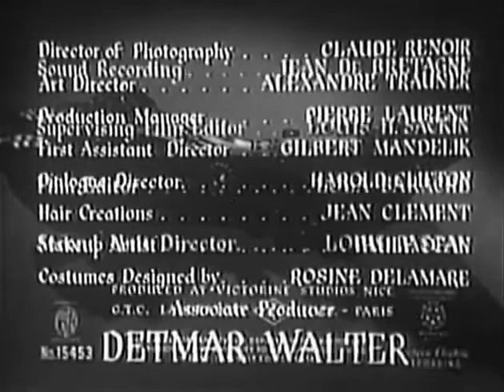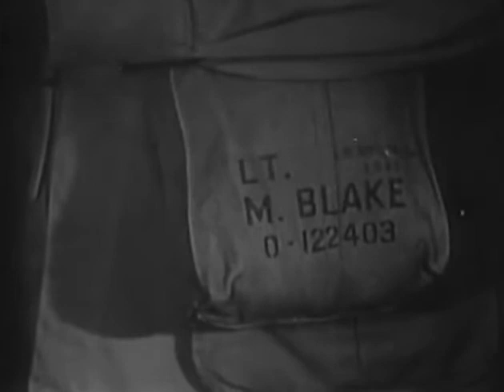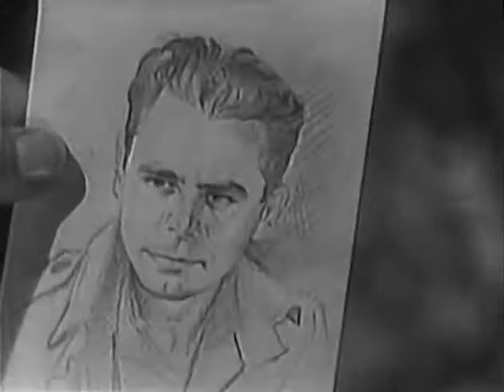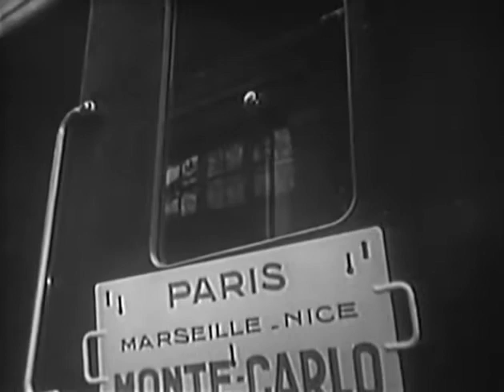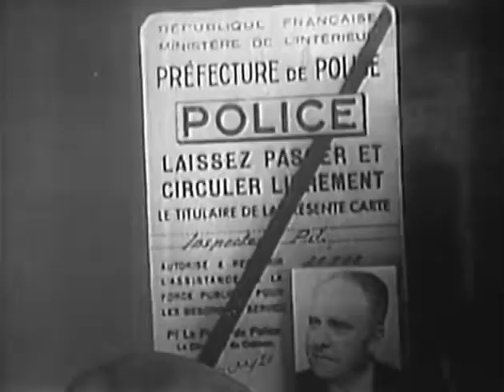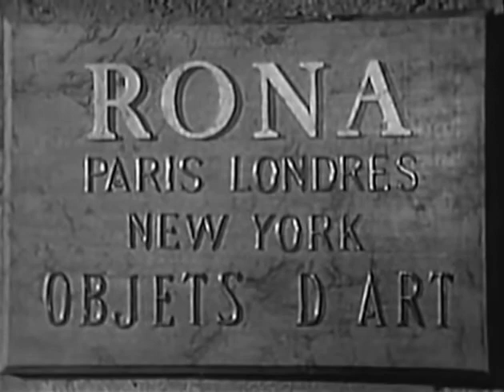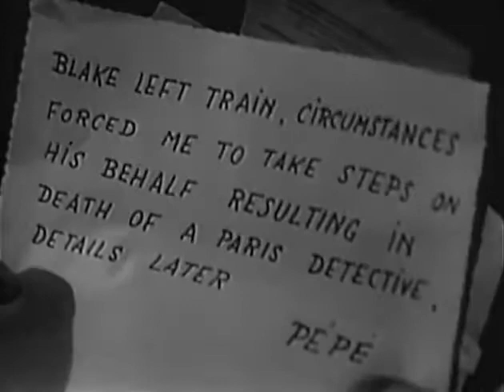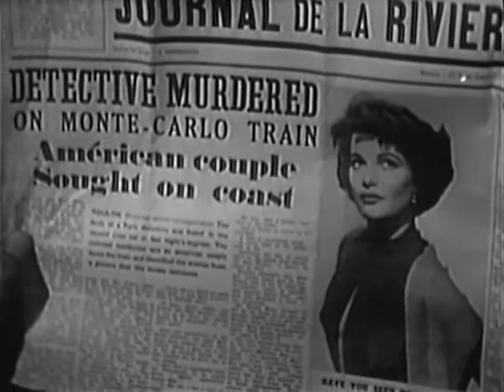The Green Glove 1952 GLENN FORD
Church bells begin to ring and the parish priest (Sir Cedric Hardwicke) knows it means only one thing. The 'green glove,' a miraculous gem studded gauntlet, the churches' holy relic, has returned to St. Elizar. The town folk pour into the abbey to rejoice.

Mike Blake (Glenn Ford) is an American paratrooper who travels to France after the end of World War II to try to recover the jewel-encrusted glove that had been stolen from a country church during the war. His quest leads him to a beautiful young tour guide in Paris named Chris (Geraldine Brooks). A man who has been mysteriously following Mike is found dead in Mike's hotel room. The man has a sketch drawing of Mike in his pocket. Blake tells the police he does not know the man and he is innocent. Chris has fallen for Mike and joins him when he did not ask for her help.
Directed by Rudolph Maté
Produced by Georges Maurer
Screenplay by Charles Bennett
Story by Charles Bennett
Starring Glenn Ford
Geraldine Brooks
Sir Cedric Hardwicke
Narrated by John Dehner
Cinematography Claude Renoir
Edited by Lola Barache
Louis Sackin